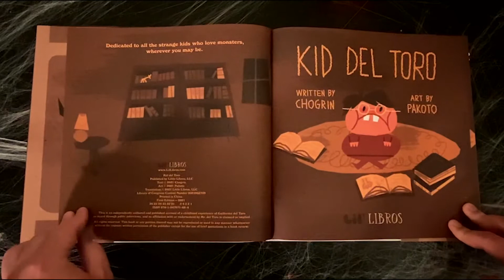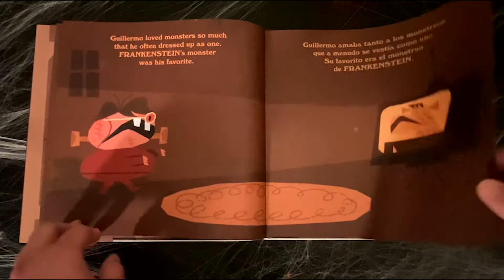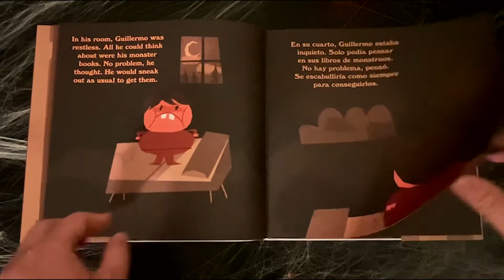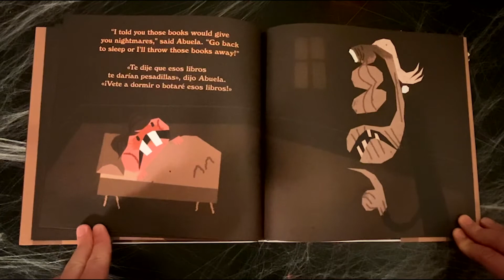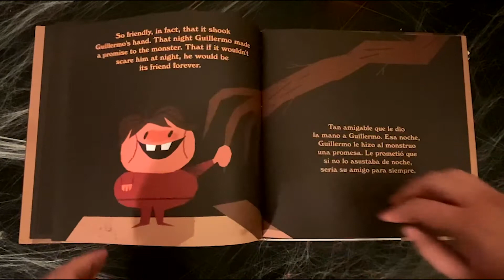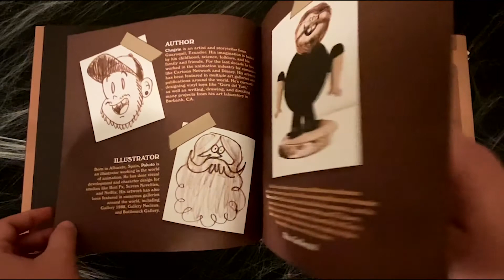Kid del Toro - book reading by CHOGRIN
Kid del Toro is a bilingual children's book published by Lil' Libros. Illustrated by  Pakoto Martinez (@superpkt), and written by Chogrin (@chogrin), Kid del Toro is inspired by Guillermo del Toro's childhood stories and his love for monsters.

Dedicated to all the strange kids who love monsters, wherever you may be.

Audio for intro & outro music from "SCARED OF THE DARK" children's book cassette tape.